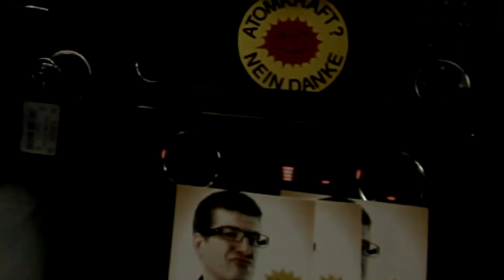Kollege Heinrich: Meine kleine Straße (Musikvideo)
Text: Nils Heinrich
Video: Ivo Smolak
Album: WERTVOLL WIE PLATIN (als Stream und Dowload überall greifbar)
Und als richtig schön designte CD mit dickem Textbooklet und Downloadcode bestellbar